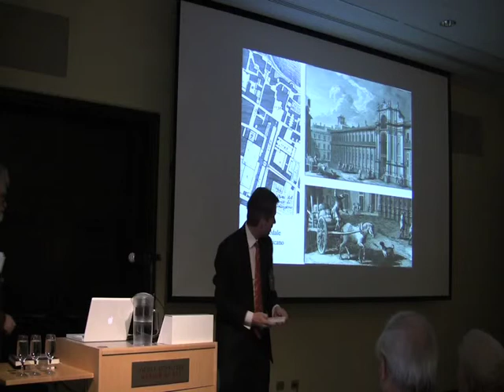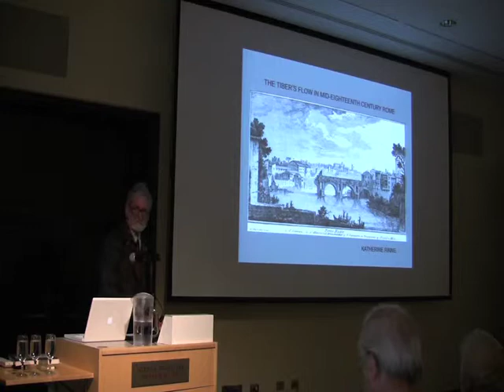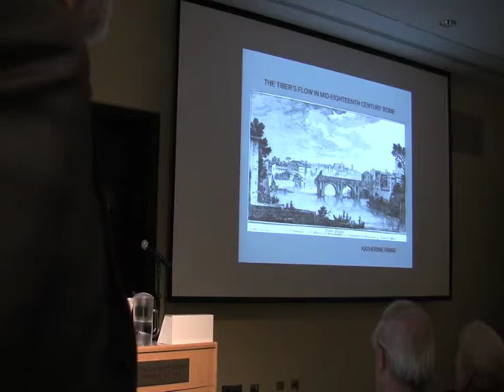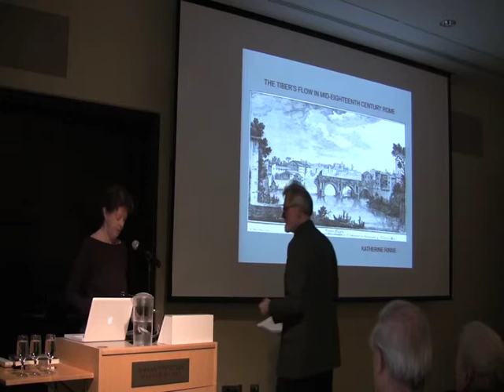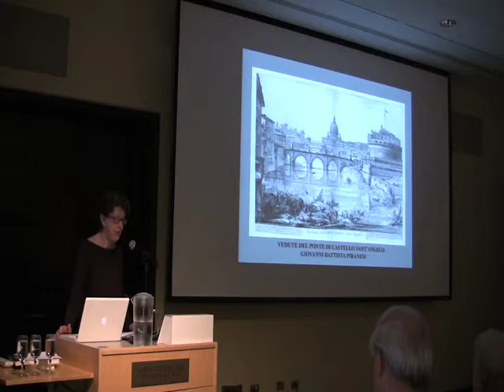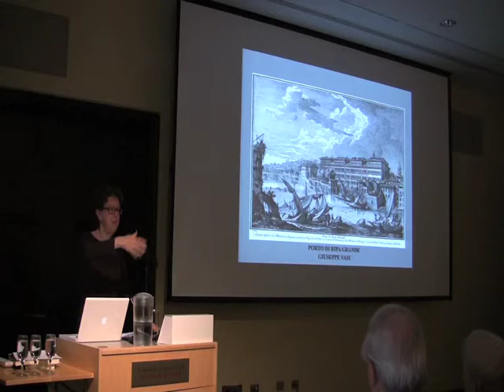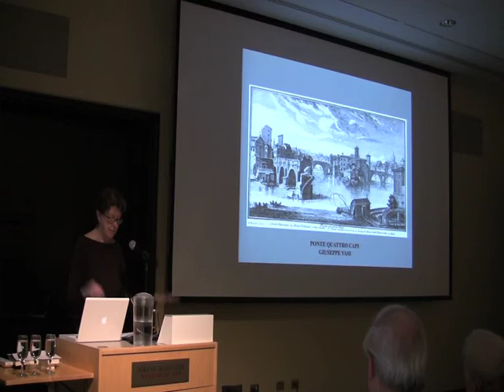Una Roma Visuale: Day two: Part 8 Katherine Rinne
The Tiber's Flow in mid-Eighteenth Century Rome. Presented by Katherine Rinne, Adjunct Professor, California College of the Arts, Oakland

Una Roma Visuale: New Research on Giuseppe Vasi and the Art, Architecture, and Urbanism of Eighteenth-Century Rome. Presented at The Jordan Schnitzer Museum of Art. Nov. 12-13th 2010
Presented by Professor James G. Harper, Professor James Tice, and Chief Curator Anne Rose Kitagawa.